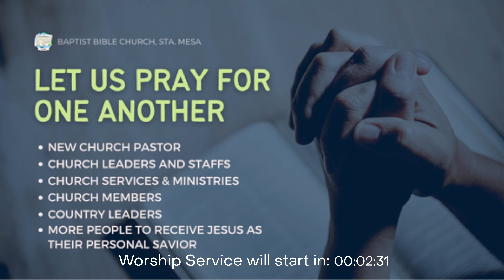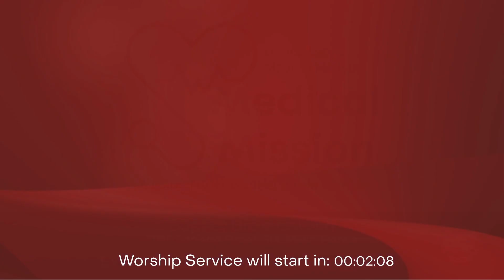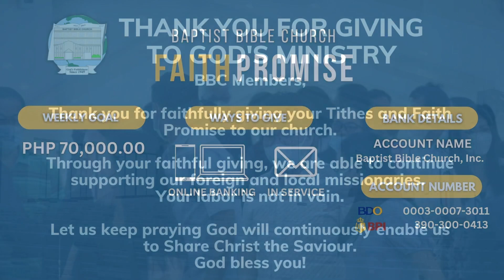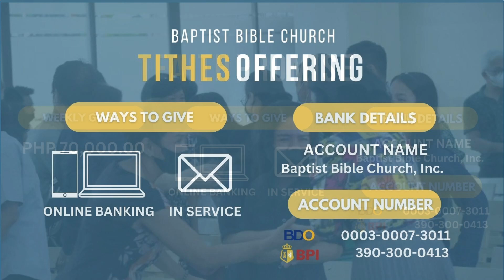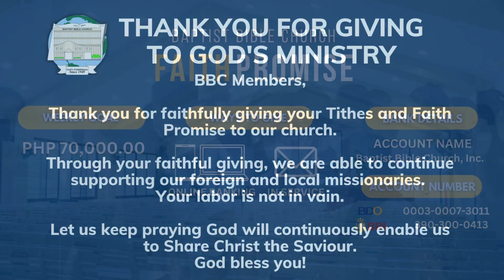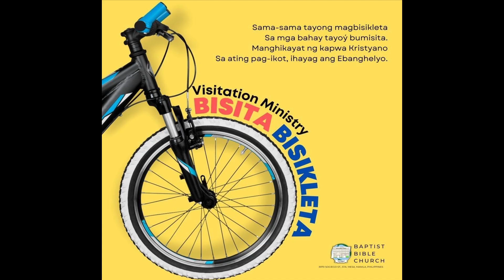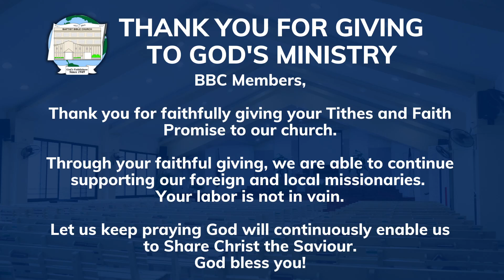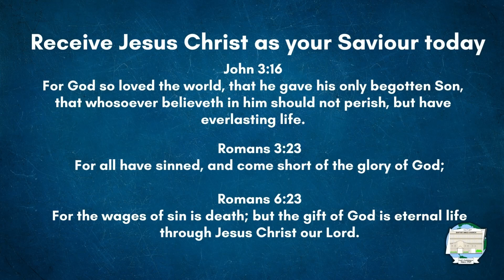September 25,2024 | Prayer Meeting